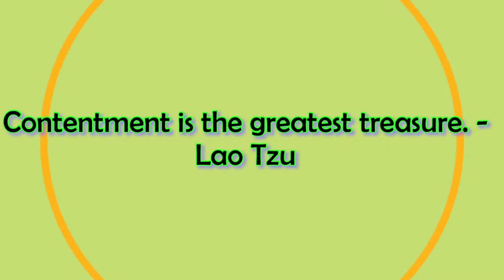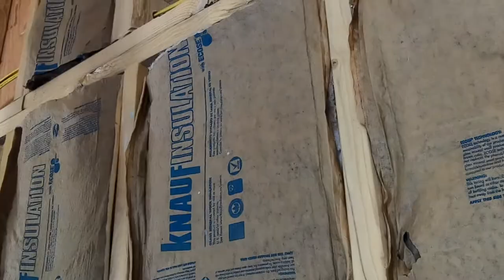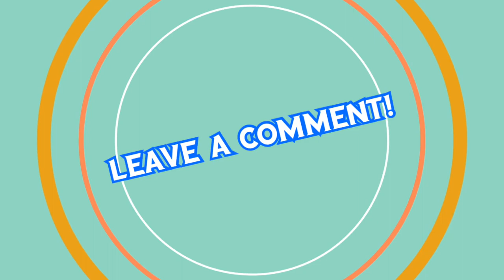Summer Wrap Up at Contentment - A Sad Day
This is some footage of some finishing touches on the Sh'ouse and our preparation to leave Contentment for the season.  Sad to go, for sure, but we'll be back!